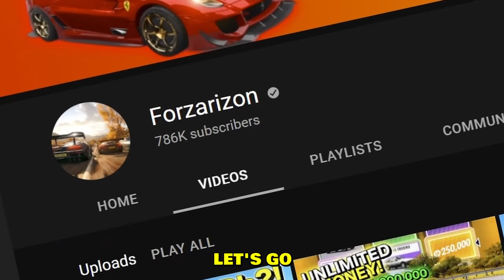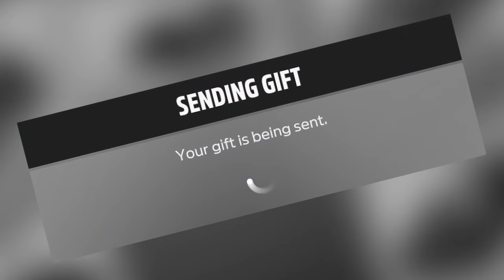Drag Racing for PINK SLIPS! - Forza Horizon 5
If I lose a race, I lose my car in these drag race events in Forza Horizon 5. Doing a drag race challenge with @RZN and whoever loses has to sell their are or gift it away. We both use steering wheel sim setups with manual shifting for drag racing. Let us know what other events you want to see in Forza Horizon 5 in the future.

--- My PC stats:
Graphics card: GeForce RTX 3070
Processor: Ryzen 9 (4,8GHz)
RAM: 16GB
Disc Space: 1K SSD